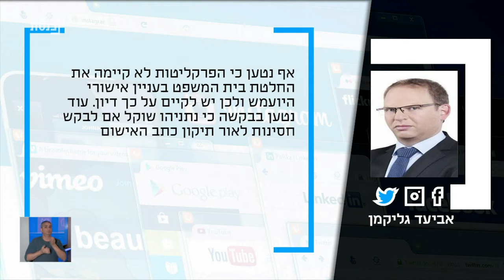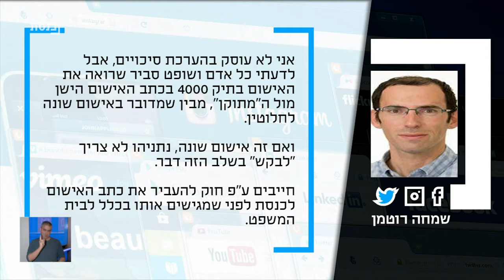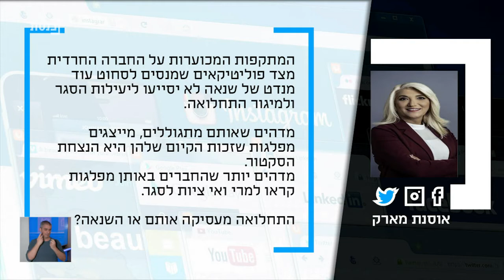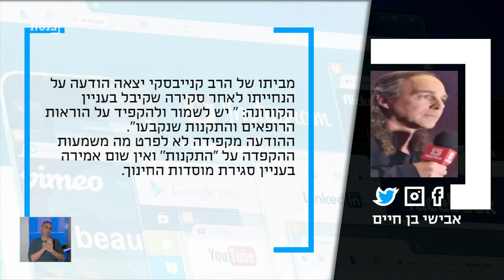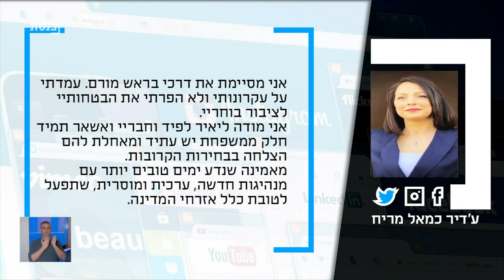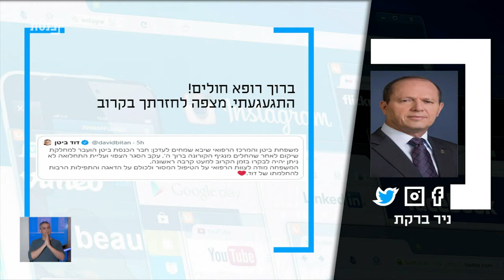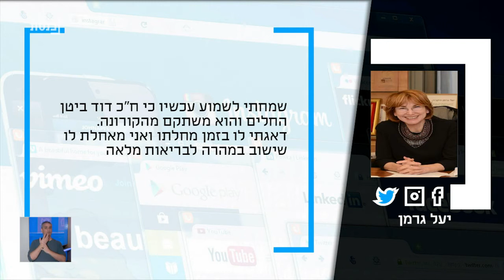ציוצי ערב עם נדב אלימלך - 6.1.21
אהרון רבינוביץ', דני אלחרר, אסתי שושן,